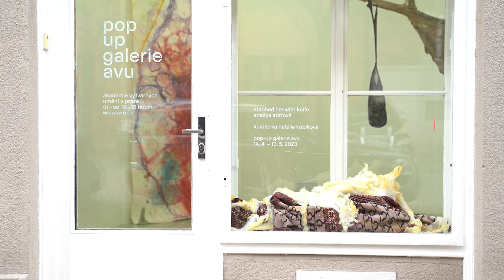Stabbed her with knife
14. 4. – 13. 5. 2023
vystavující umělkyně: Anežka Abrtová
kurátorka: Natálie Kubíková

Svým vegetativním orgánem čerpá rostlina vodu z půdy směrem do podzemí. Kořen je zásobárna a symbiotický orgán rozmnožování. Generace za generací se jedna po druhé otiskly do kořene. Jakmile si všimneme jeho antropomorfní podoby, začne se ukládat v naší paměti a nakonec se oběma rukama zapřeme o hlínu a vytáhneme jej přímo ze země. Na denním světle se nám ta špinavá věc ukazuje v každém detailu. Jemná kresba se na světle propisuje do rýh a na povrchu se začínají objevovat škrábance.
Snoubením každého z námětů se v tvorbě Anežky Abrtové odráží snaha představit to, co se děje uvnitř nás. Celou výstavou se tak prolíná silný aspekt tělesnosti objektů, obsažený v kontrastu se symboly na obrazech. Autorka si zde pohrává s myšlenkou na to, co ve skutečnosti prožíváme a co naopak prezentujeme zvenčí.
Formou intuitivních příběhů se Abrtová noří do tématu těla a navozuje silný pocit situační intimity a spojení s předměty. Kombinuje materiály jako dětské oblečení, tradiční látky nebo prázdné lastury ústřic, vrstvené přírodními nebo měkkými vycpávkami, připomínajícími zámotky hmyzu. Propojení textur a tkanin se objevuje na téměř lidských objektech a sochách. Snoubení textur a látek společně vyvstává na objektech, které mají téměř lidské měřítko. Tím také příchozí interagují s velice familiární situací, a potkávají se tak tváří v tvář s vlastní zranitelností, jež kontrastuje s fyzickou pevností materiálu. Oproti předchozí tvorbě se zde setkáváme s o něco odlehčenějším, štědřejším kresebným přístupem, i když se stále většina těchto výtvarných výstupů jeví jako velmi komplexní a pestrá. Náměty doplňují malé detaily na papírových kresbách či série jemných barevných akvarelů. Můžeme také pozorovat obsáhlejší snoubení materiálových a kresebných přístupů a jejich vzájemné propojování v jednotlivých místnostech výstavy.
Při vstupu do výstavy se centrálním objektem stává dřevěná socha se směsí látkových materiálů, tyčící se uprostřed prostřední místnosti. Svým pomyslným prstem udává směr, přičemž ukazuje směrem do rohu. Na opačné straně místnosti visí dlouhá, barevná kresba, která svým formátem spadá téměř k zemi. Práce s prostorem výstavy se jeví jako hledání rovnováhy mezi vědomým a nevědomým prožitkem a nabízí nám cestu, kudy se po výstavě vydat. V tvorbě tak jde o prožívání naší vrozené citlivosti a jednání skrze vlastní tělo. Jde o práci s intenzitou a její následnou uvolněnější, vědomou formou. Objevuje se zde energická kresba ve formě velkých barevných formátů, která se v poslední době neefermérně přetváří do větší, obsáhlejší formy.
Celou kompozici prostoru doplňují dvě iluzivní zrcadla visící u stropu a také lehce znepokojivý objekt látkového koberce ve vitríně u hlavních dveří. Převzaté motivy dětských kreseb se spojují autorskou kresbou uvnitř formátů a jejich imaginativnost se rozvíjí ve velkoformátových kresbách jako procesuální linka. Mnohoznačnost motivů na barevných kresbách působí jako intuitivní a přesto sugestivní indicie či mapa pro hledání významů uvnitř obrazu. Pokud se nakonec odhodláme dojít až ke skrytému jádru, budeme si vědomi, že jsme sloupli poslední vrstvu.